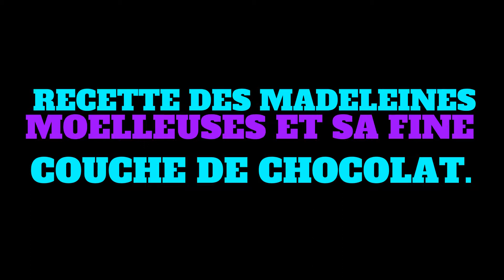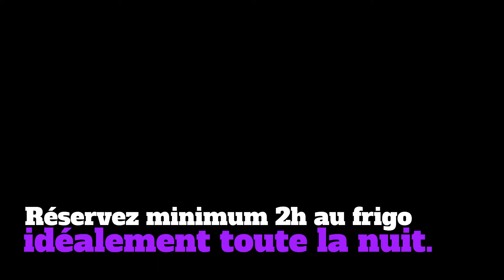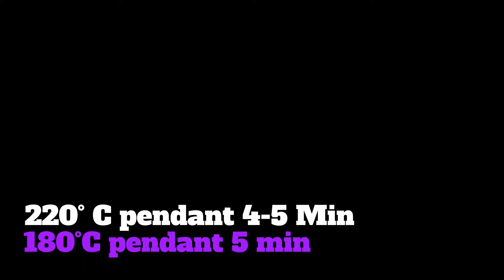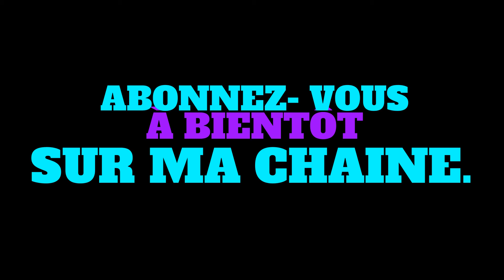MADELEINES MOELLEUSE | COUCHE DE CHOCOLAT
Pour des madeleines moelleuses pour le goûter il vous faut :

- 2oeufs
- 40g de sucre
- 120g de farine
-100g de beurre
- 1 c à c de levure chimique
- 60g de chocolat 55 % minimum.

Moules à madeleines